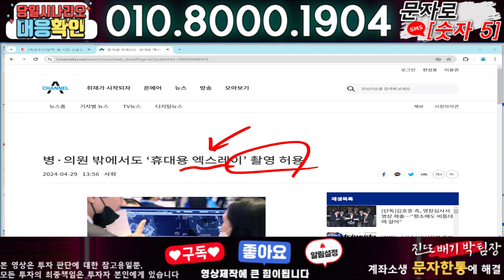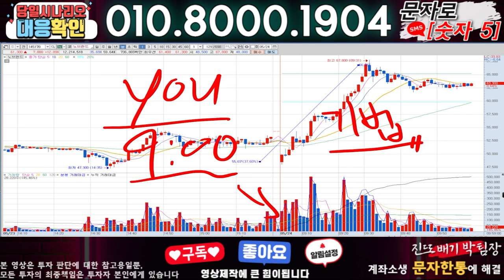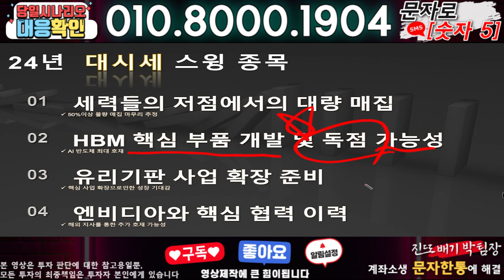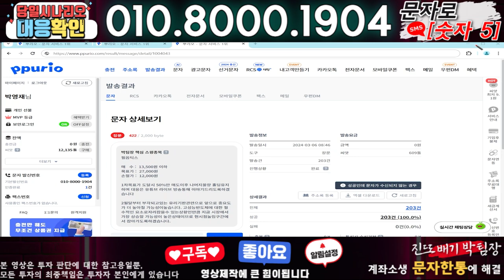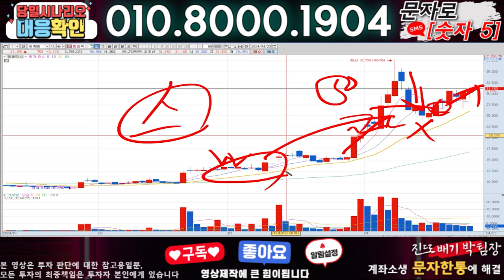디알텍 ) 3분전 기습속보-공식입장발표!! 무슨일인가?